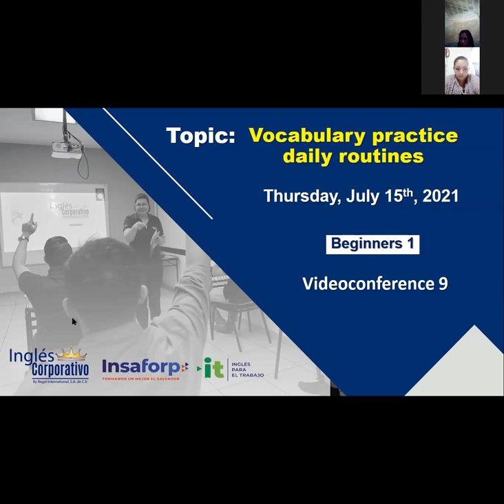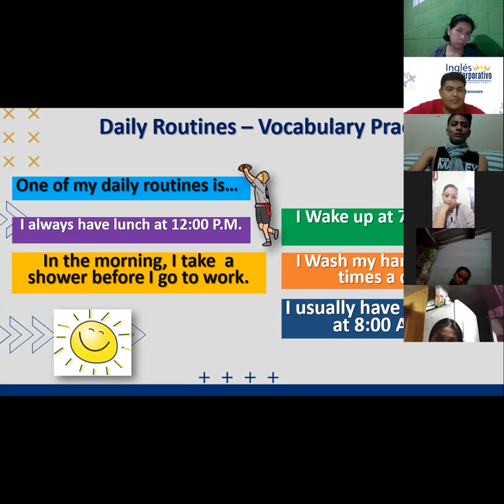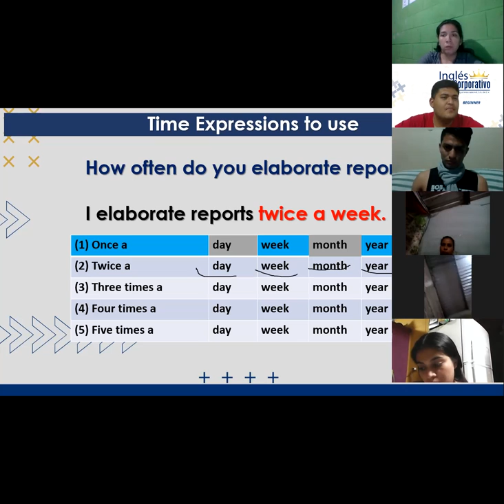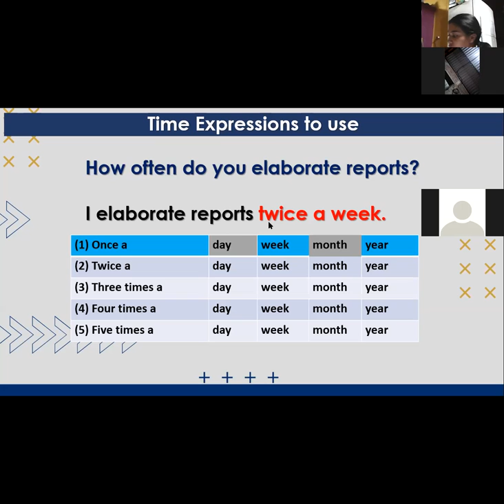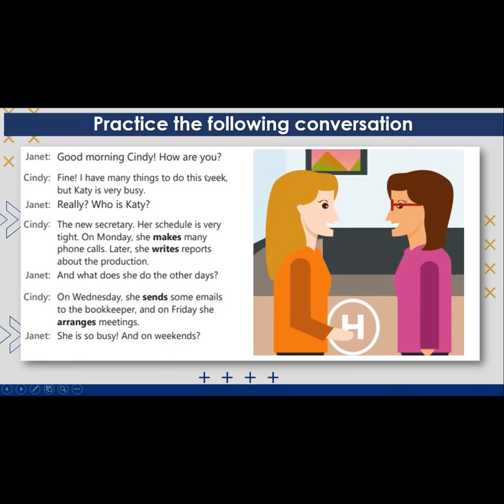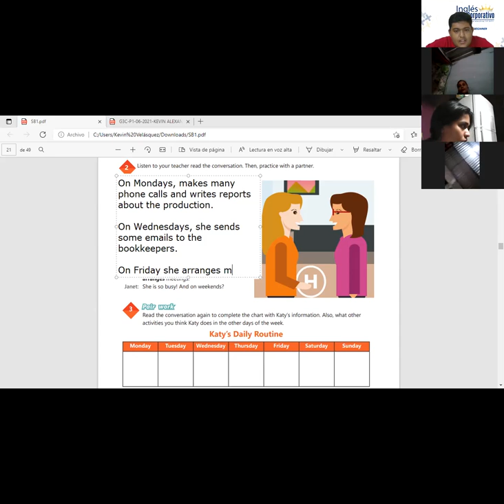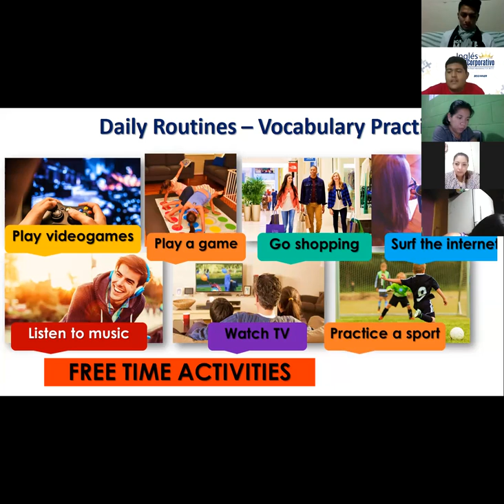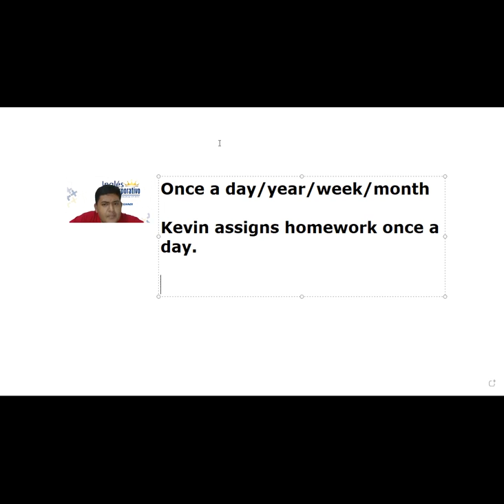Ingles Corporativo-Videoconference #9 VOCABULARY PRACTICE DAILY ROUTINES